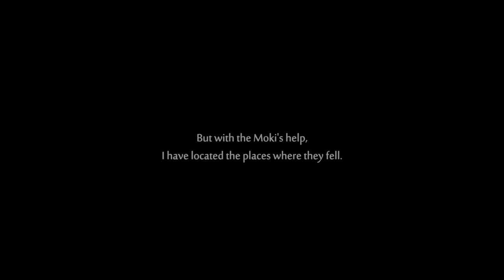Ori and the Will of the Wisps (Xbox Series X) - 07 - Fallen Friend, Kuros Feather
Ori and the Will of the Wisps is a platform-adventure Metroidvania video game developed by Moon Studios and published by Xbox Game Studios for Microsoft Windows and Xbox One, and by Iam8bit for Nintendo Switch. (Wikipedia)

GAME
Name: Ori and the Will of the Wisps (2020)
Platform: Microsoft Xbox Series X
Developer: Moon Studios
Publisher: Xbox Game Studios

SESSION
Player: Marc
Description: Fallen Friend, Kuros Feather
Difficulty: Normal
Type: Playthrough Complete

RECORDING
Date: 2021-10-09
Output: HDMI
Resolution: 4k60 HDR10
Sound: Stereo